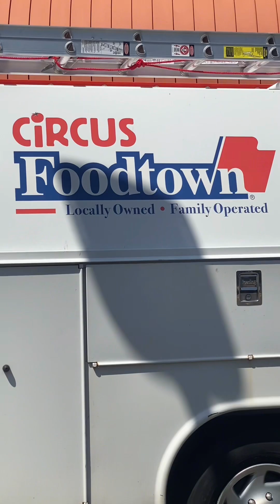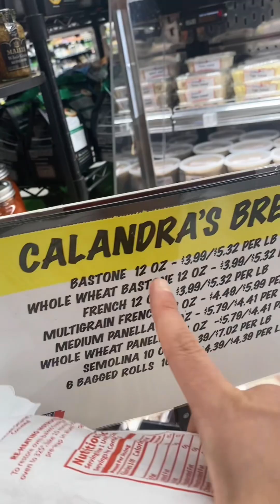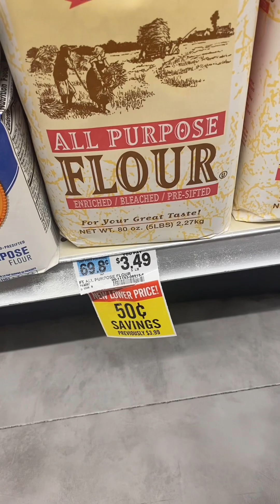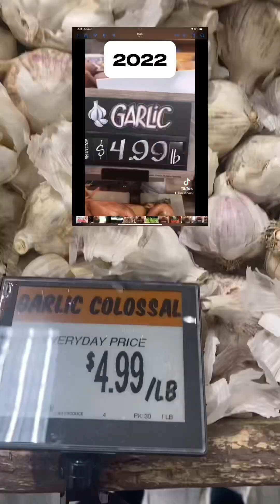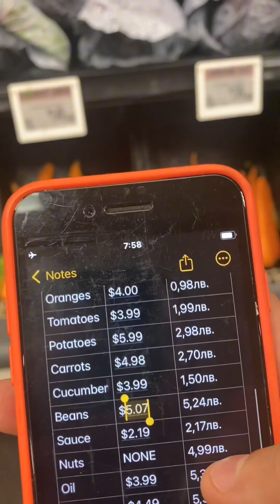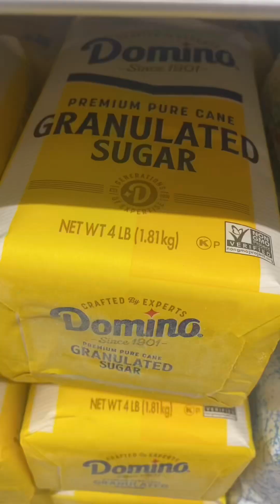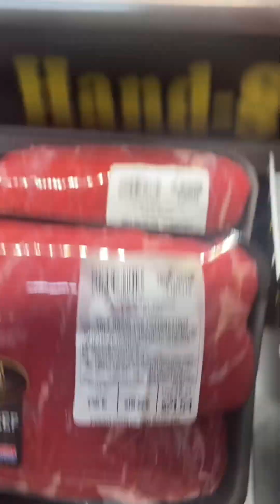КАК ТАКА? Америка е поевтиняла?!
Направих сравнение с мое вайрал клипче от 2022, и не можах да повярвам на резултатите! Сякаш влязох в алтернативна реалност!

Това са клиповете от проучването миналата година…